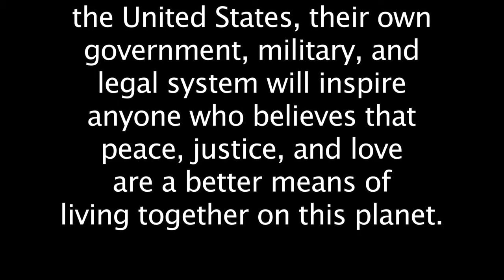The Ghosts of Jeju (Interview with Father Mun Jeong Hyeon)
The Ghosts of Jeju (2013)
A Film by Regis Tremblay

A shocking documentary about the struggle of the people of Jeju Island, S. Korea. Set in the context of the American presence in Korea after World War II, the film reveals horrible atrocities at the hands of the U.S. Military Government of Korea.

Using previously secret and classified photos, film and documents, this will be the first English-language documentary about the struggle of the brave people of Gangjeong Village who are opposing the military advance of the United States, just as their parents and relatives did in 1947. As then, they are being arrested, jailed, fined, and hospitalized for resisting the construction of a massive naval base that will accommodate America's "pivot to Asia," and will destroy their 400 year old village and their UNESCO protected environment.

And yet, the indomitable spirit of the villagers and their supporters, who have not lost hope in spite of overwhelming odds, will inspire and motivate everyone who believes there is a better way to live together on this planet.